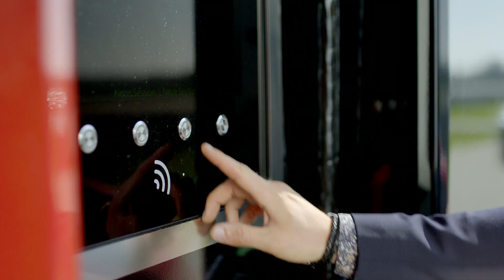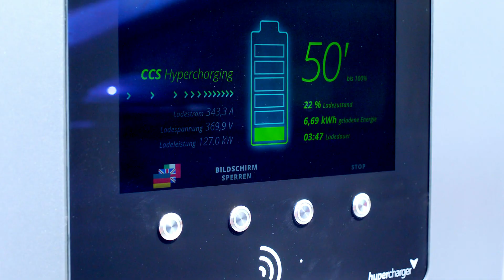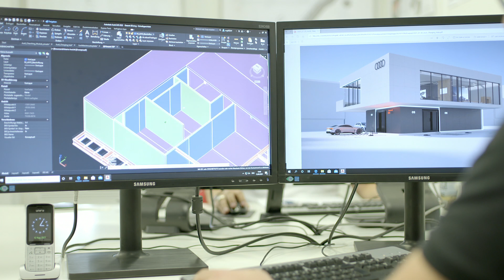A new charging concept for electric cars: the Audi charging hub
The Audi charging hub consists of the so-called Power cube, the charging point for the electric car, and a premium lounge for the customer. Customers can reserve a charging slot in the Audi charging hub in advance and enjoy their stay in the lounge on the upper floor during the charging time.